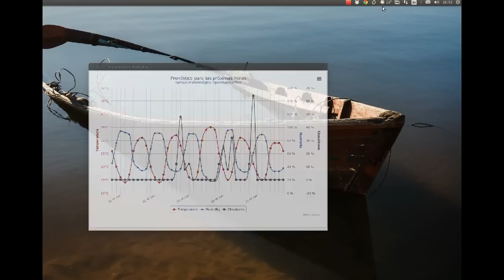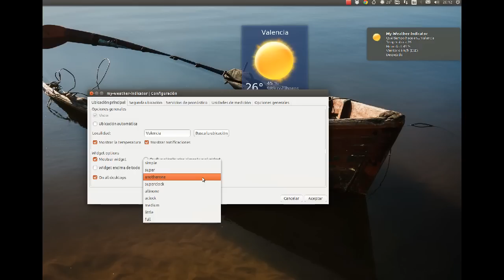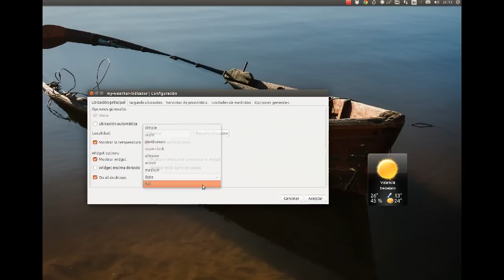My-Weather-Indicator for Ubuntu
My-Weather-Indicator is an an application especially designed for Ubuntu,  you will be informed of current weather and the weather forecast.  Integrated with the Ubuntu desktop via an indicator. With local maps, showing the conditions in nearby towns. The weather forecast for the next few days in your city. You can have up to two indicators for two cities, and choose the best weather service information that you provide.  You select customizable widgets to make your desktop more personalized.